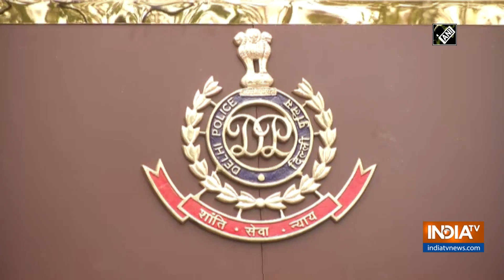Delhi Police Commissioner inaugurates subordinate officers' transit mess, new police lines'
Delhi Police Commissioner amulya patnaik inaugurated subordinate officers' transit mess, new police lines'.